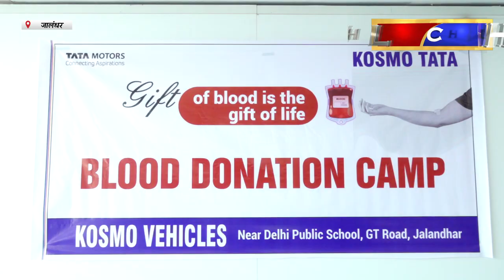Hulchul TV :Tata Kosomo द्वारा Orthonova Hospital के सहयोग से Blood Camp का किया आयोजन